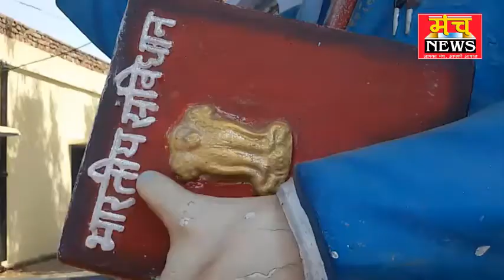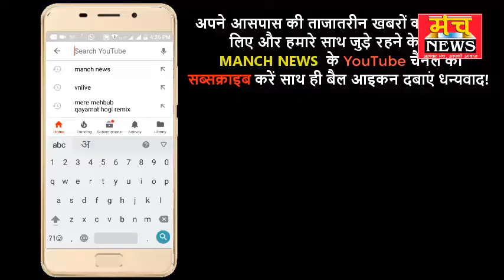हम करेंगे बाबा साहेब की सुरक्षा